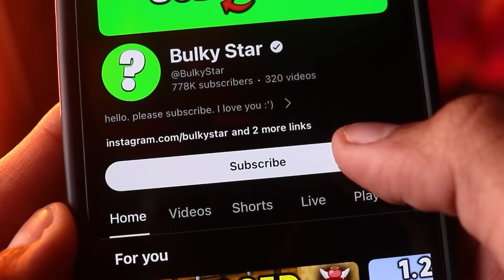How I Survived The DEADLIEST SMP in Minecraft...